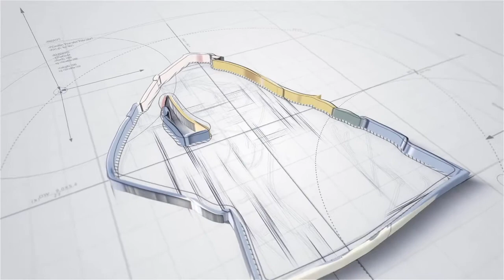BIGGEST FRAUD EVER! Tania Head The Woman Who Wasn't There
She was in the south tower, on the same floor that the second plane hit. She saw horrific carnage and was handed a wedding ring by a dying man who requested that she give it to his wife. Then she was led to safety by Welles Crowther, the famous "man in the red bandanna," who lost his own life rescuing others. And finally, she woke up in a hospital burn unit six days later, only to find out that her husband had been killed in the north tower.